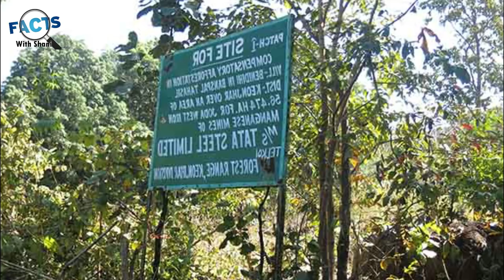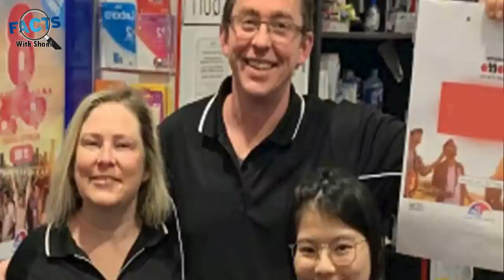A Boy With Bees Wrapped Around His Arm | Facts With Shani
In a shocking video that is going viral over the internet, a man can be seen transporting thousands of bees on his arm quite comfortably as he walked through the street. The squirming video of the guy who is assumed to be a beekeeper was filmed while he was carrying the bee queen in his fist along with the swarm of bees .